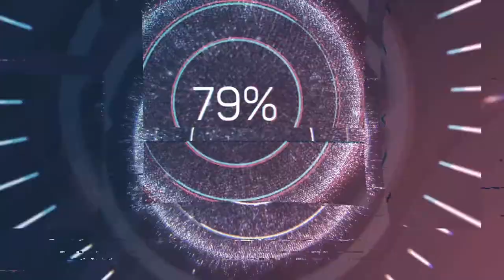Shot on iphone Meme - ForkLift Fail - Instant Regret -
We do not earn anything from these videos. These video belong to their Respective Owners. we only upload these videos just to make people happy. if you have any issues then kindly send us mail so we will remove it :)  lets watch and smile and Dont forget to subscribe . :)